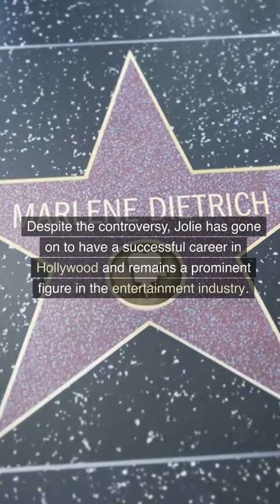Angelina Jolie made out with her own bro?! 😳 Cute 😍 or gross 🤢?? Tell us in the comments!👇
Another mind blower from Marty's Mind Blowers.